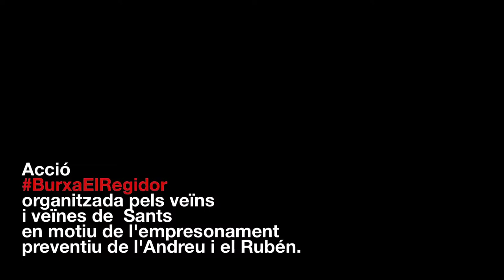Acció BurxaElRegidor a Sants.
Acció contra el Regidor de CIU Jordi Martí en suport al Rubén i Andreu, en presó preventiva per haver participat al piquet de Sants de la Vaga General del 29M.